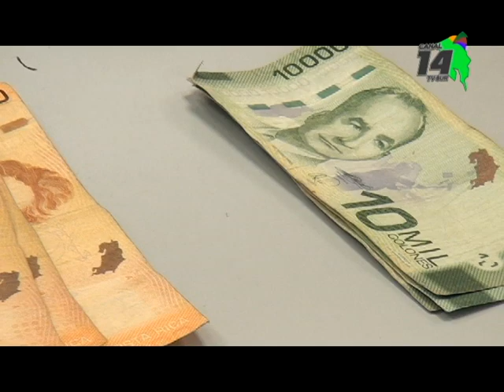Autoridades llaman a la precaución por aumento de estafas en San Isidro de El General